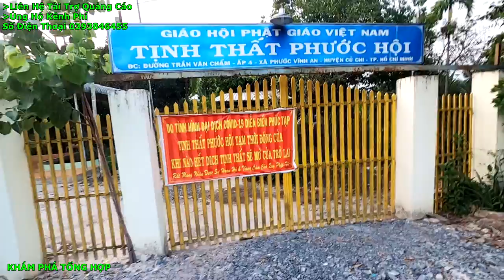Tập 136 - Kỳ Lạ Pho Tượng Nhà Sư Đắc Đạo Ở Ngôi Miếu Không Tên Không Người Giữa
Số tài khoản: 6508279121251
Chủ Tài Khoản:Nguyễn Văn Tú
Ngân Hàng: Agribank
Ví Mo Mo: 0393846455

© Bản quyền thuộc về khám phá tổng hợp
© Copyright by Khám Phá Tổng Hợp  ☞ Do not Reup